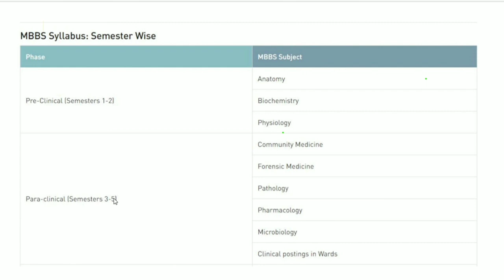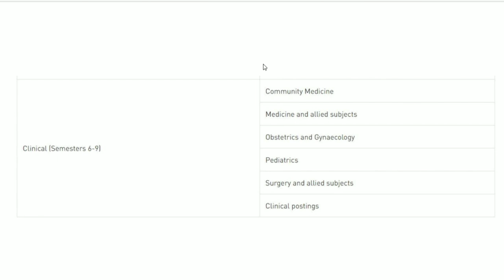MBBS me kitne Subject hote hai | MBBS 1 Year Subject | MBBS me kon kon se subject hota hai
Doctor banne ke liye 12th ke baad kya kare

Aap soch rahe hain MBBS me kitne subject hote hai aur MBBS 1 Year Subject ke baare mein? Is video mein hum detail mein batayenge ki MBBS me kon kon se subject hote hai, kis tarah se MBBS 1st year subjects ki tayari ki jaati hai, aur aapko kis type ke subjects ka samna karna padta hai. Agar aap MBBS ki preparation kar rahe hain ya MBBS ke subjects ke baare mein jaana chahte hain, toh yeh video aapke liye perfect hai!

Helpful Links:
📘 Jeetna Hai Toh Jid Karo